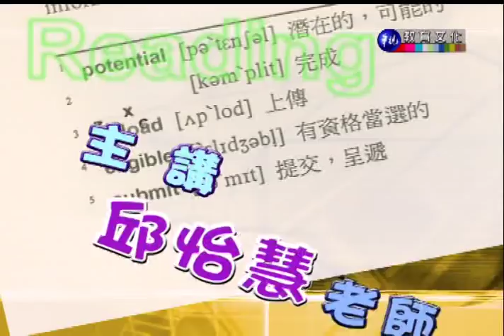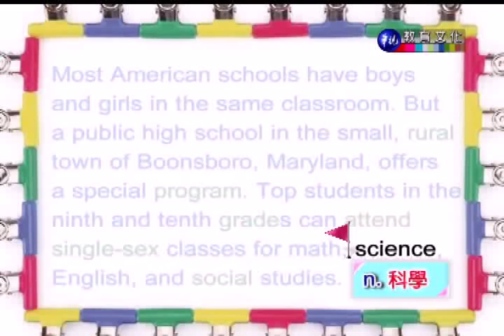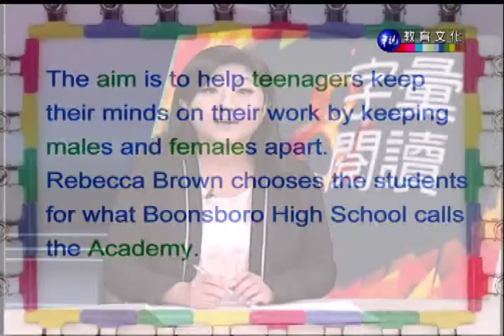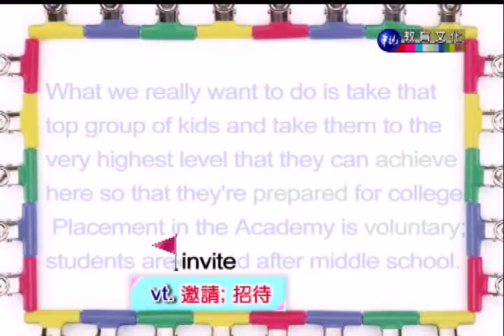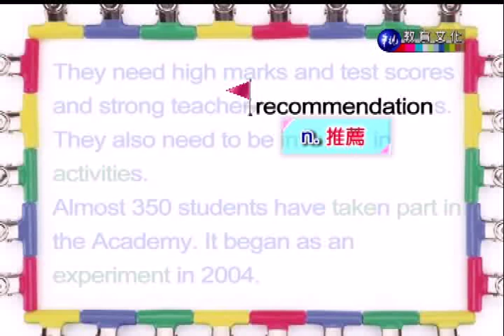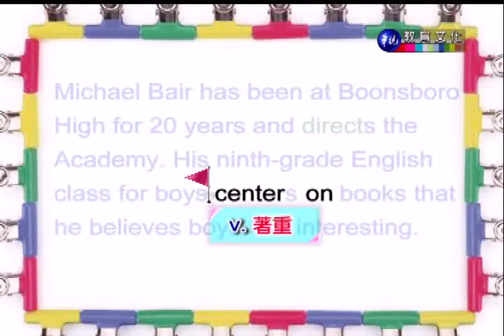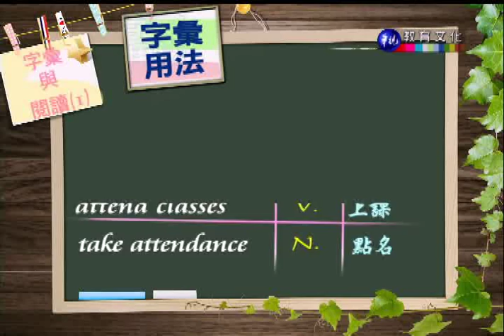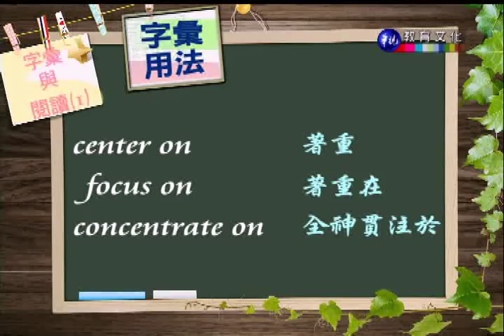字彙與閱讀（一）（商專）_第7講